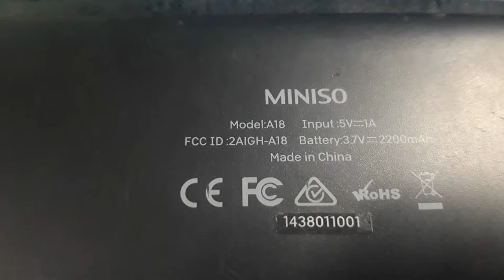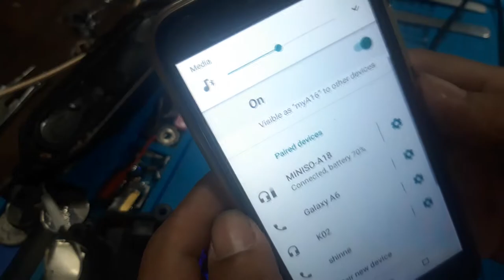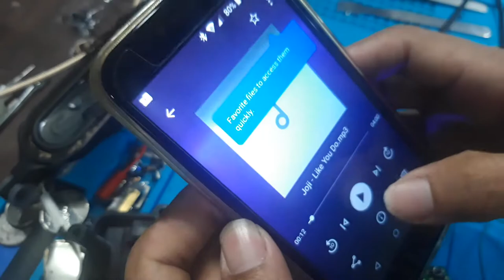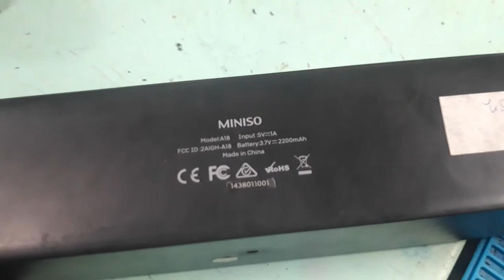MINISO A18 Wireless Speaker - No power, Shorted Positive & Negative, How to repair & How to convert